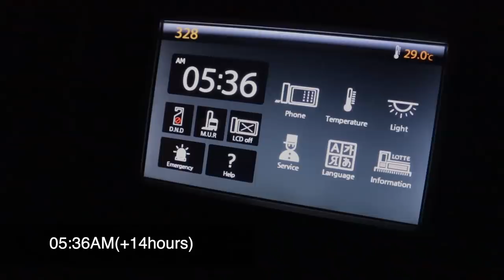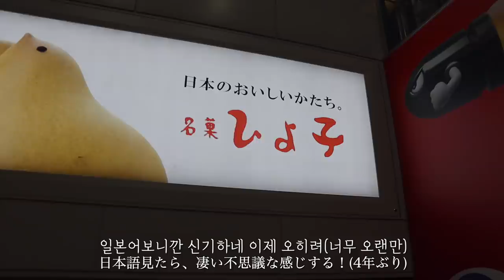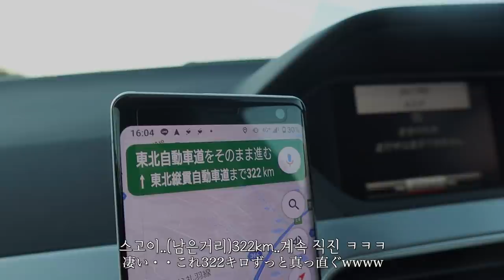【感動】4年ぶりの日本帰国。30時間かかったコロナ禍での帰国vlog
4年ぶりに日本に帰ってきた日を動画にしてみました！
色んな想いがあった帰国だったから、こうやって思い出を綴っておけてとっても嬉しいな♪
これからの日本での動画もお楽しみに！！

MUSIC